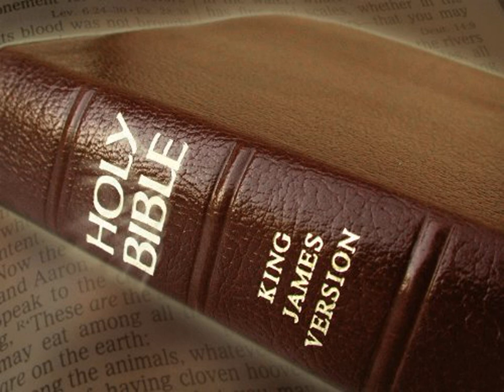King James Version Bible Audiobook Book of I Kings Chapter 05